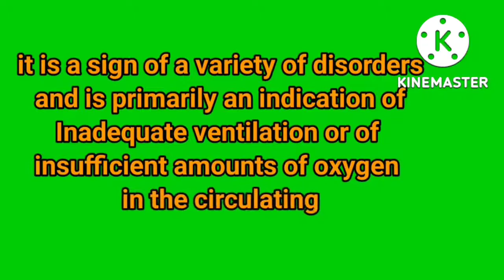Dyspnea | Short presentation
Dyspnea | Short presentation |‎@Anaesthesia with babar

Sanse ki takleef